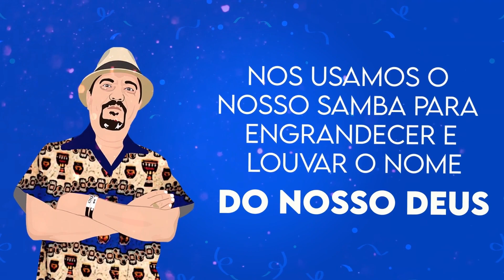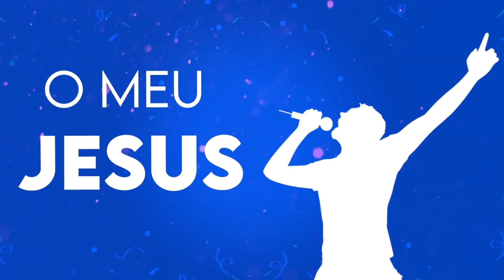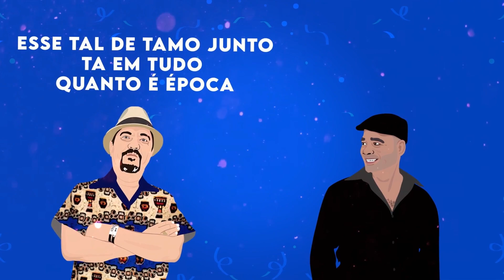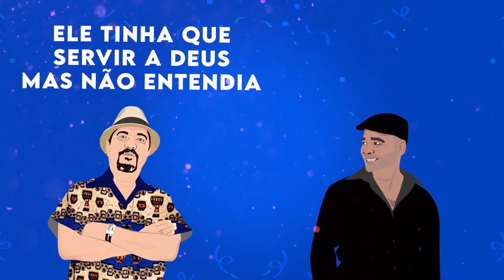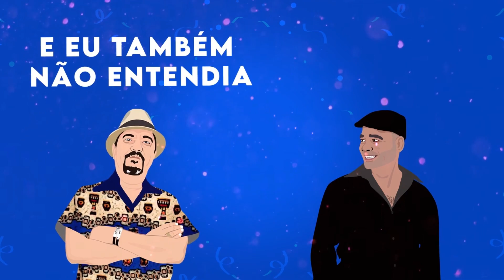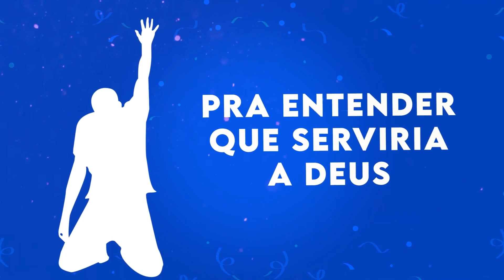Pr.Aguinaldo Silva e Luciano JS- PARTIDO DO ALTÍSSIMO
Alooooo Rapaziada Olhaa aeee o resgate daquele Samba na Essência!!!
Composição:Pr.Aguinaldo Silva e Luciano JS.
Produção e Arranjo: Pr.Serginho Bisica.
Cordas:Rodrigo 7Cordas / Pr. Serginho Bisica.
Percussão Geral:Ricardo
Cuíca: Olavo Armond.
Backing Vocal: Pastora Cristina Silva / Silvana Prado.
Diretor de Áudio:Jhonata Prisco.
Gravado,Mixado e Masterizado no Studio Prisco.
Bela Vista-São Paulo - 15 Agosto de 2020.
Edição de Vídeo: Jainfor.